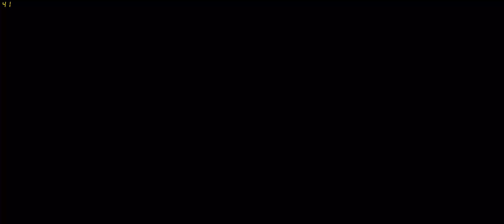ETS 2 'new profile with Promods 2.15 en rusmap 1.7.1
Quikjob in ETS 2